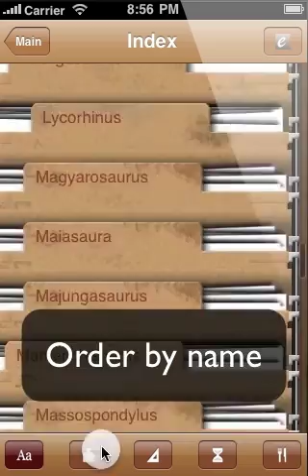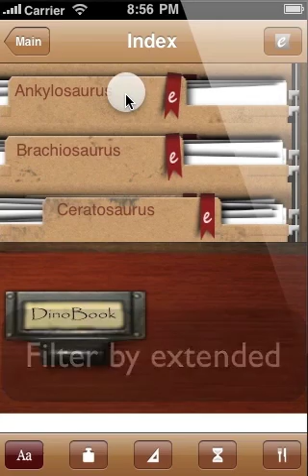Index of iDinoBook App, dinosaurs iPhone Application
Discover a full new way to interact with dinosaurs! iDinobook is the first truly interactive encyclopedia about dinosaurs in the iPad.
With exclusive illustrations of Carlos León Sancha!